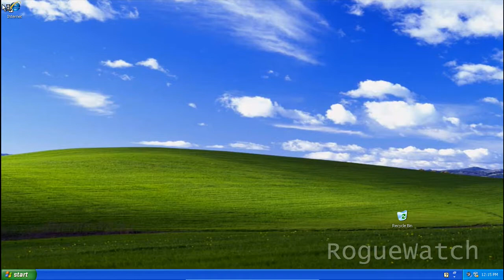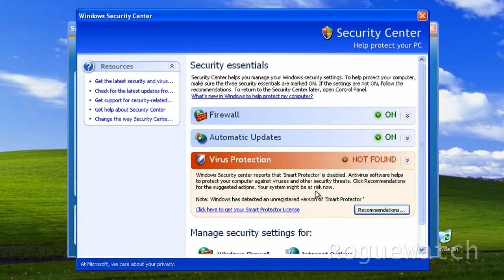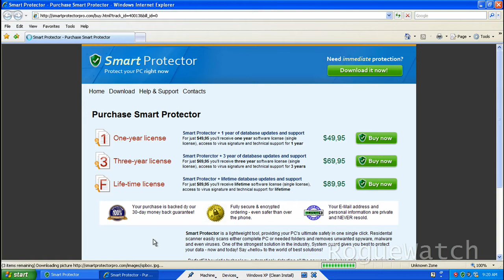How Smart Protector Infects Your Computer